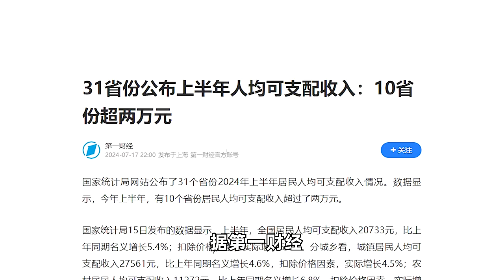31省份上半年人均可支配收入,10省份超两万元